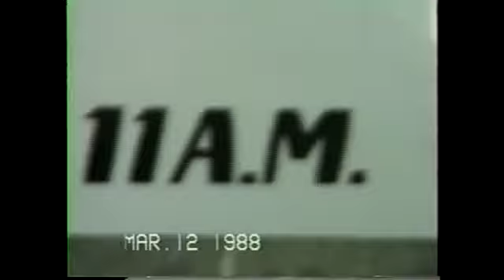breakfast special - NYU '88